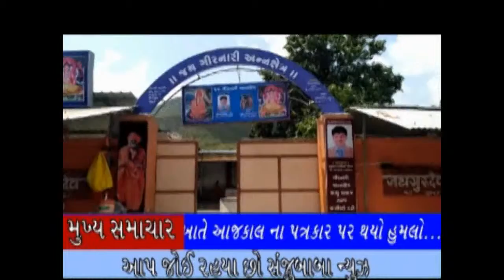भवनाथ में जैन धर्मशाला पर कब्ज़ा,SANJUBABA NEWS BHAVNATH JAIN DHARMSALA